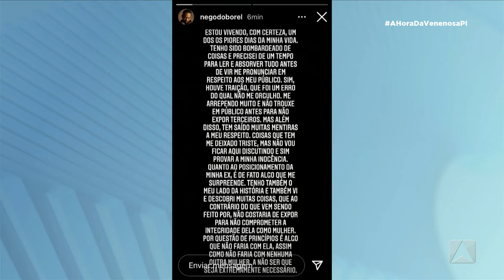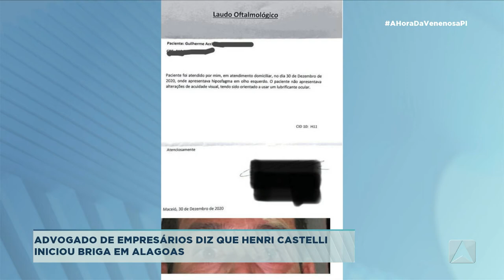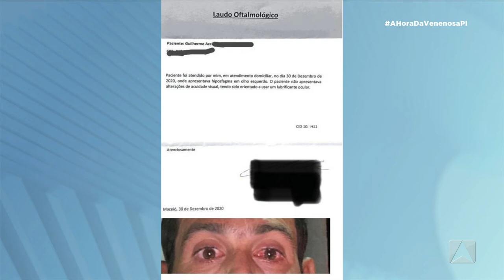A Hora da Venenosa - 14/01/2021